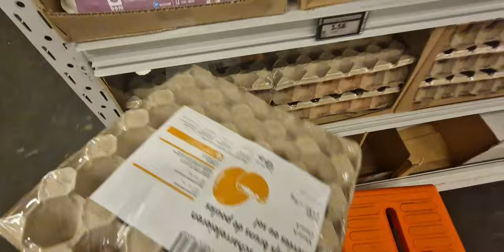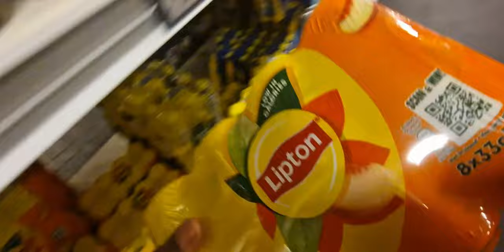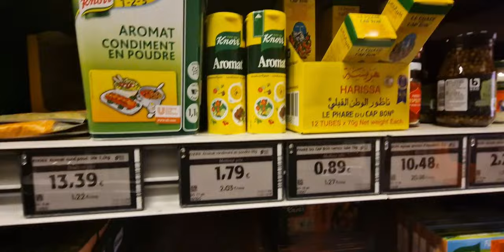Grocery Shopping with us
Come shop along with me as I buy this week’s groceries for my family of 4!